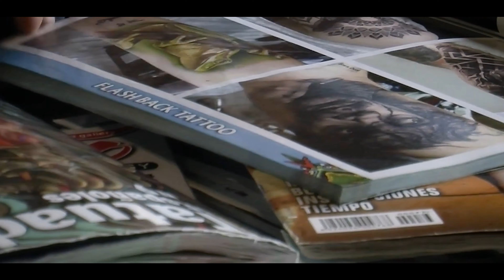Crash Course: Visual Culture of Tattooing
In Veronique Plesch’s “Visual Culture of Tattooing” course, students explore the practice of tattooing across history along with a survey of scholarship on the subject and of pertinent theoretical models. The seminar sharpens visual literacy and allows a chance to critically assess visual and verbal materials through weekly presentations in class.
“One thing that is really remarkable about tattoos is that it makes people tell stories, it makes people talk about them and explain what they mean…,” says Professor of Art History Veronique Plesch. What I hope students take away from this class is the ability to think critically about a cultural practice.”